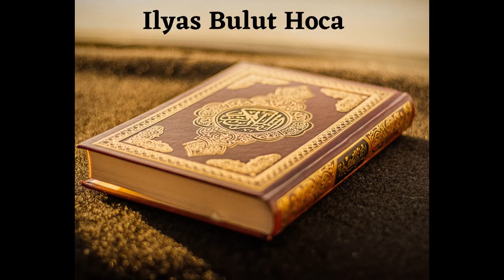216 B. Riyazüs Salihin Dersleri (Salihler Bahcesi) - Ustaadh Ilyas Bulut